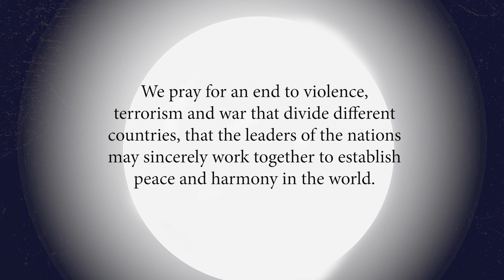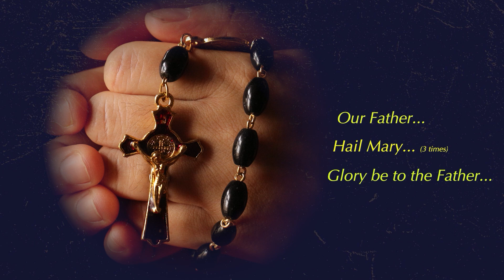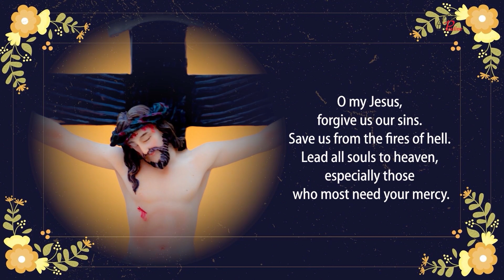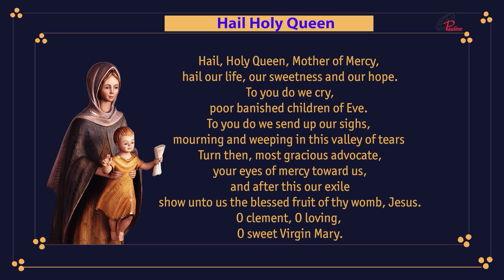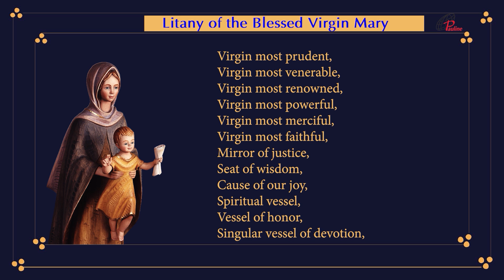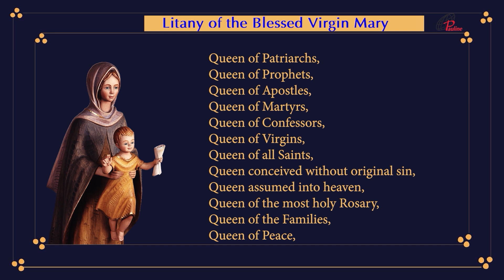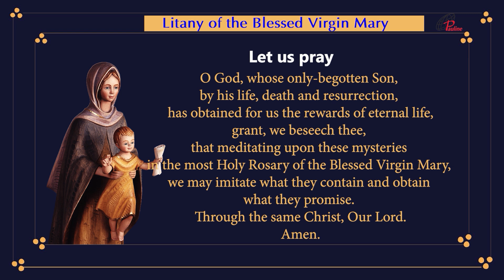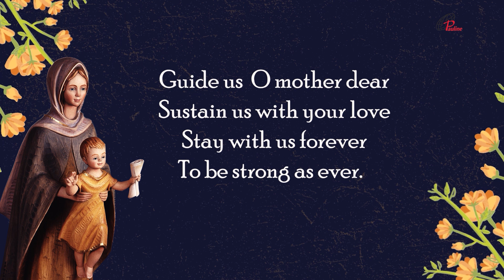Holy Rosary | Luminous Mysteries| Mysteries of Light | 9 March, 2022